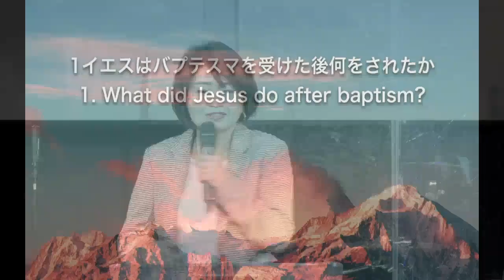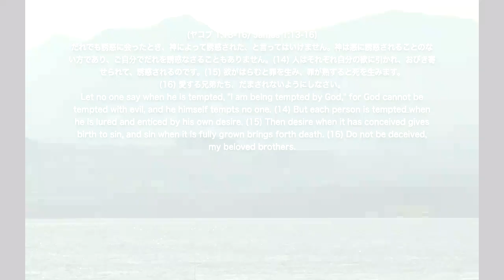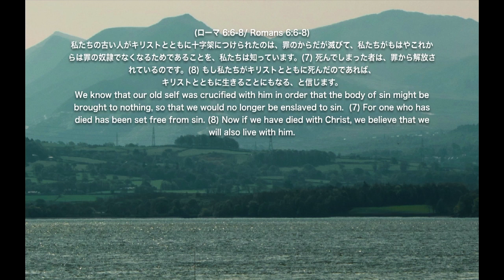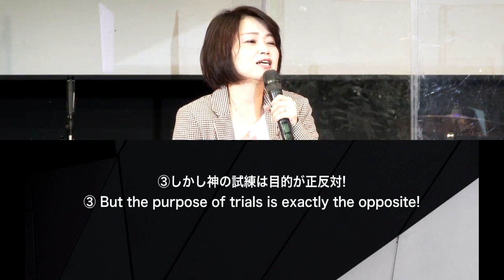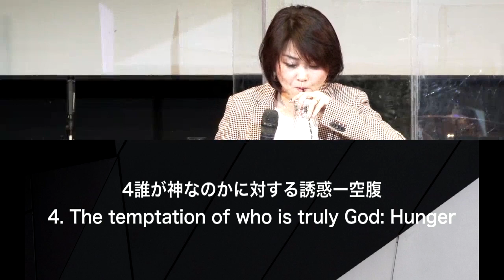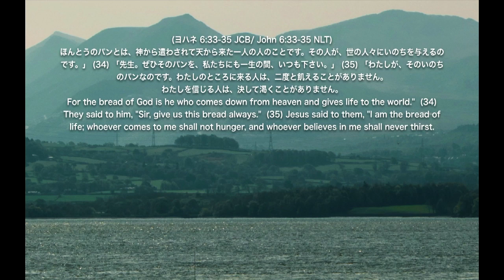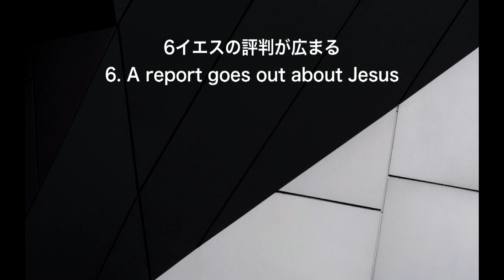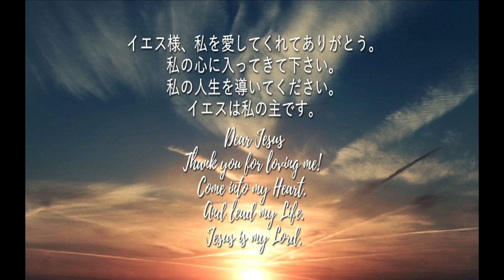イエス様の足跡「試み」The footprints of Jesus "Trial" 細江 由美 師 Ps.Yumi Hosoe